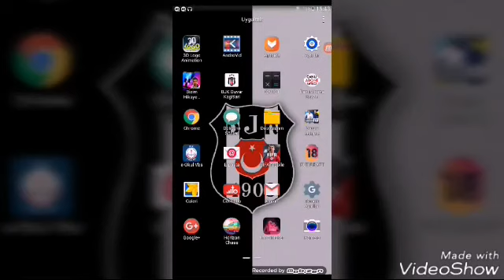Score hero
Umarım  begenmisssinizdir